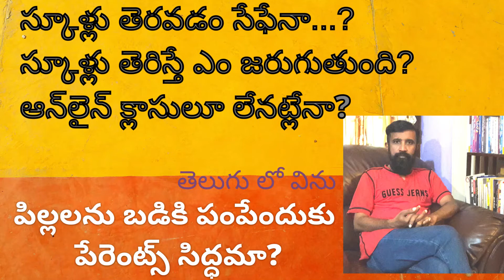School Reopening- in Covid | స్కూళ్లు తెరవడం సేఫ్ నా...? | స్కూళ్లు తెరిస్తే ఎం జరుగుతుంది?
స్కూళ్లు తెరవడం సేఫ్ నా...?
స్కూళ్లు తెరిస్తే ఎం జరుగుతుంది?
ఆన్‌లైన్‌ క్లాసులూ లేనట్లే?
 పిల్లలను బడికి పంపేందుకు పేరెంట్స్ సిద్ధమా?